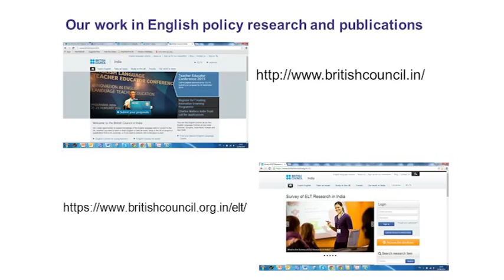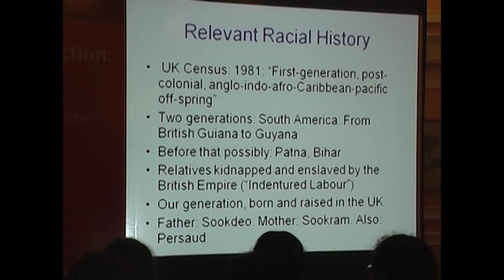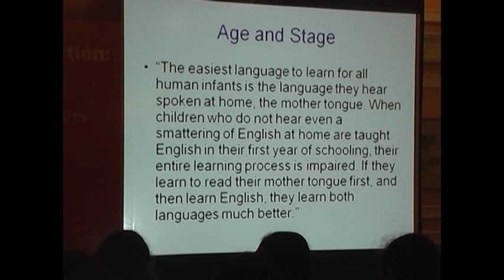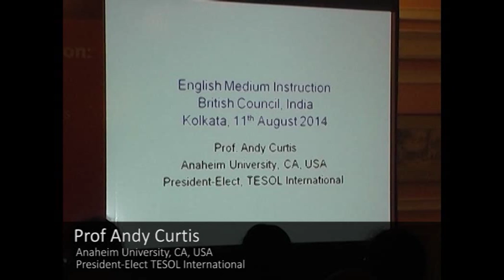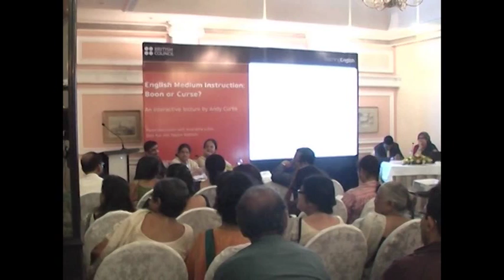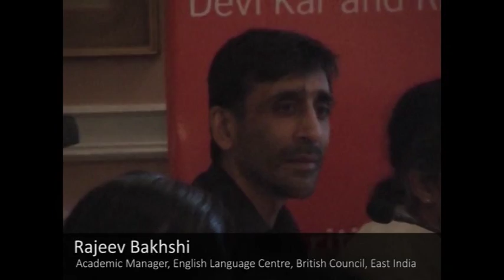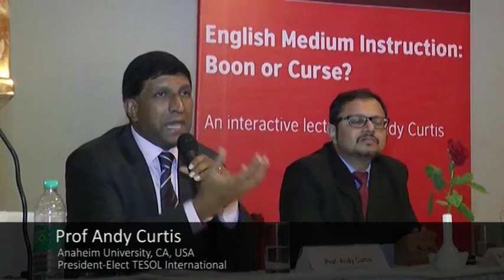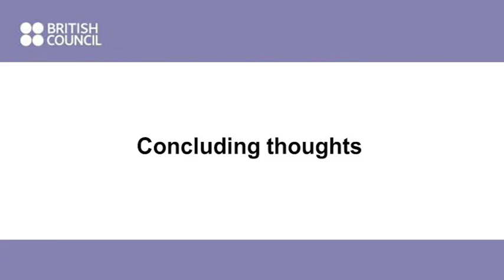English Medium Instruction: Boon or Curse? An interactive lecture by Prof Andy Curtis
This video is a recording of a lecture by Dr Andy Curtis in Kolkata and Patna on the complex challenges of English Medium Instruction (EMI) across the world, with references to India. The lecture maps out the global landscape on debates and issues on EMI and Content and Language Integrated Learning (CLIL). This series of lectures by Professor Curtis is the first in a range of programmes that we have lined up on the theme of languages of classroom instruction. The rich evidence and multiple perspectives we collect through these events will contribute to our understanding of the EMI scenario.